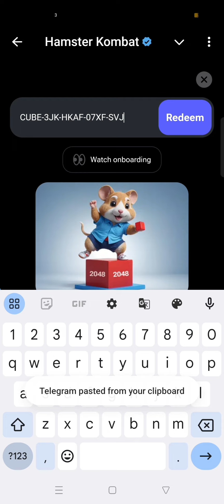Chain Cube 2048 | 🗝️ 4/4 received | Hamster FAM Games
Give Your feedback About Gaming Video On Comment Box ...